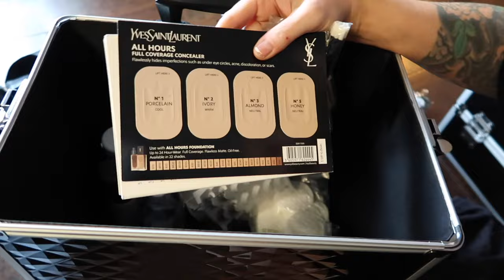I Went Thrifting TWICE this Week (Oops)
The blog of the week is here if you'd like to check out more info I found about the nightgown.